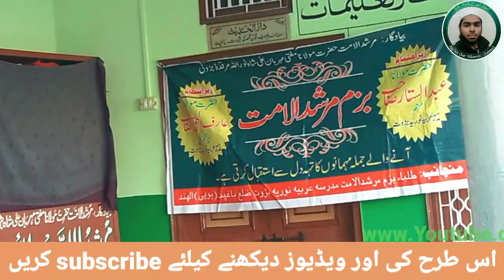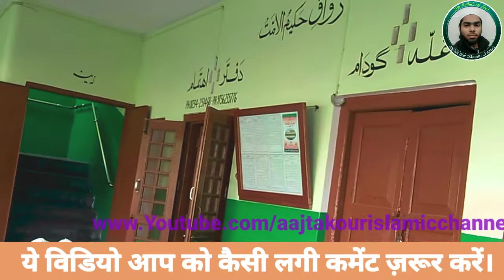New and best naat of the world،٫ بالکل نئی اور نئے انداز میں نظم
Aajtak our islamic channal
AAP apni farmaish comments ke zarie kr sakte hai,
*Ye channel sirf Islamic education provider hai.
*Galat comments kr ke gunahgar ma name.
*Is channel ke honer "Qari MD Tahir SB hai
hasbirabbi-new-slayle